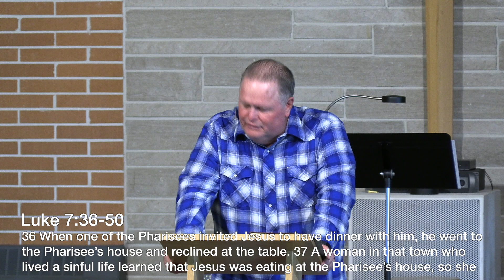True Love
Message from 10-27-24